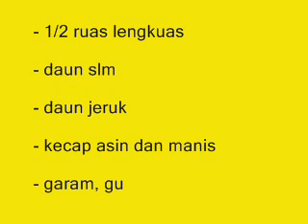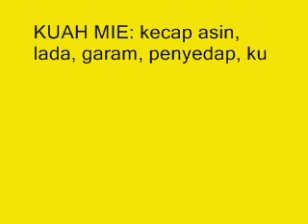Wajib Coba! Resep Dan Cara Membuat Mie Ayam Spesial Paling Enak